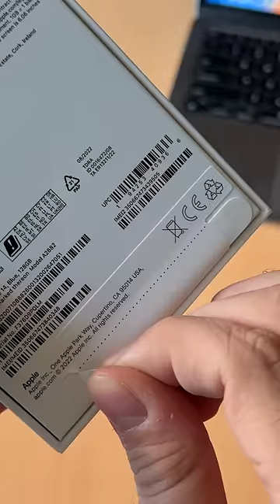iPhone 14 Blue Colour 💙 Quick Unboxing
Gears
Camera iPhone 13/13 Pro